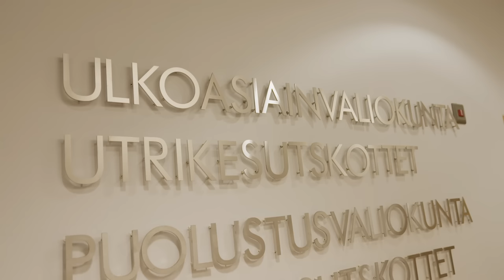Pitääkö itäraja sulkea kokonaan? Näin vastaa ulkoasiainvaliokunnan puheenjohtaja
Kimmo Kiljunen paaluttaa näkemyksiään myös DCA-sopimuksesta ja Venäjän konsulaatista Ahvenanmaalla.